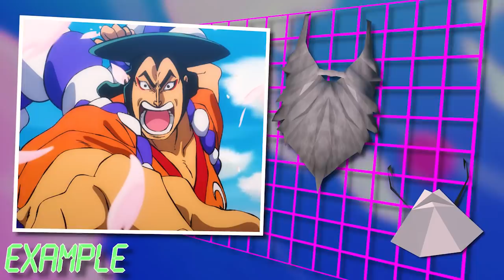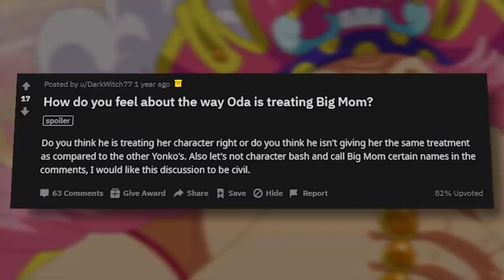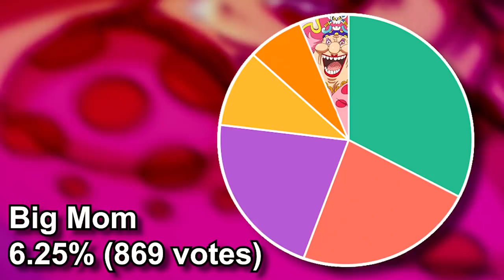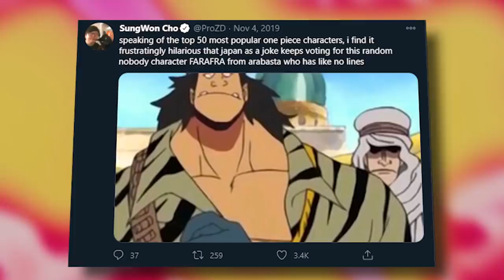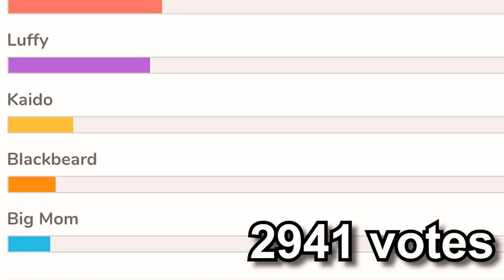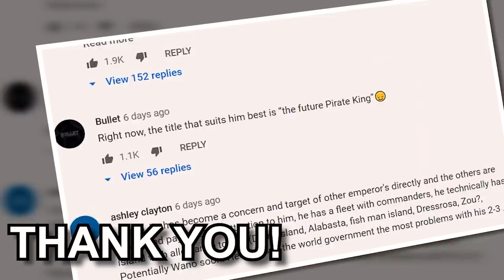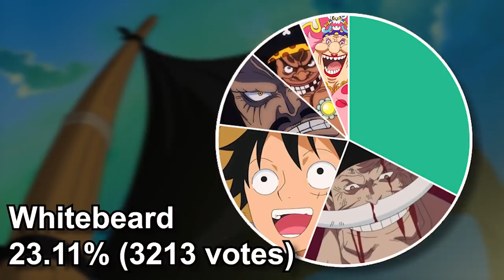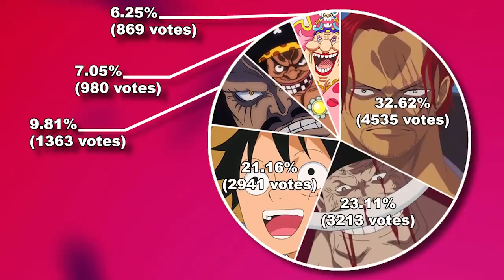Ranking ALL of the EMPERORS! | One Piece | Grand Line Review